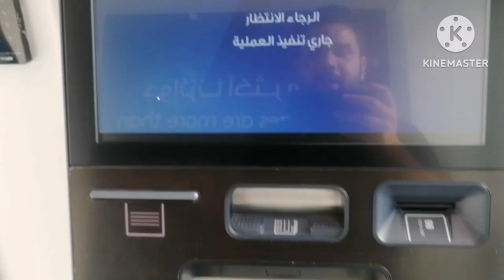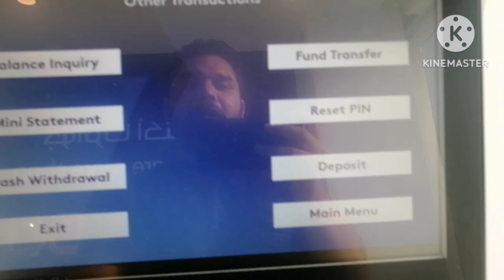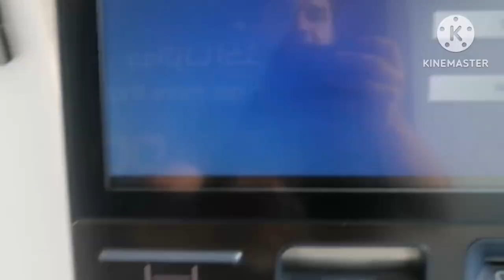WARBA BANK |ME pasa aise deposit karoge to decline nhi hoga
kuwait warba bank cash deposit decline

kuwait warba bank with sidi account cash deposit

kuwait warba bank me paisa aise deposit kare

kuwait sidi account wallet money request

kuwait warba bank deposit problem

kuwait warba cash deposit

about this video:-👇

is video me hamne apko baataya hai ki warba bank cash deposit karne ka tarika I hope ap logo ko video pasand aai hogi video pasand aai ho to video ko like kare shere kare aur hamare youtube channel ko subscribe Thank you so mach 🙏

how to case deposit money warba bank with sidi account

query.
 ap log kuch poochna h to comment kar ke
pooch saqte h
 ham aisi information video apne youtube channel pe upload karte rahenge agr ap log ko video achi lagi to video ko like kare shere kare aur hamre channel ko subscribe kare🙏🙏🙏 Thanks

how to case deposit in warba Bank |warba bank case deposit